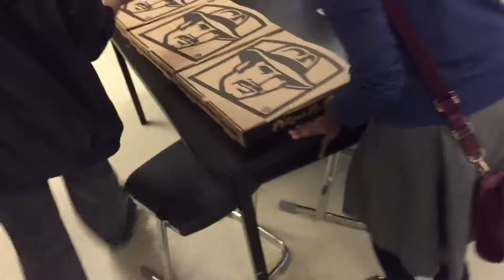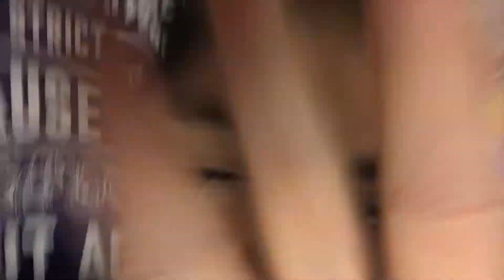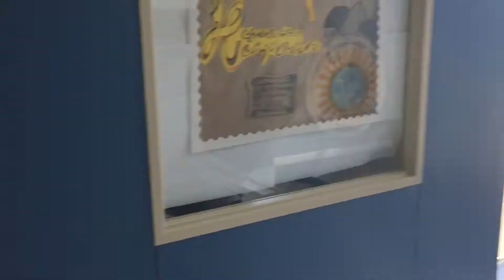I Made Her Cry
This my new weekly vlog thing that I will be posting every Sunday. Hope ya'll have a good my sweet humans.